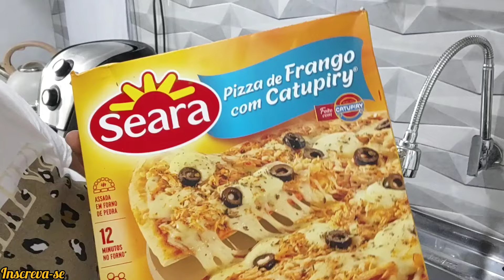MESA POSTA DE PIZZA E BATATA FRITA🍕LANCHE/JANTA 🍟